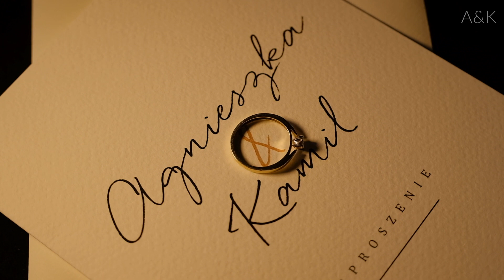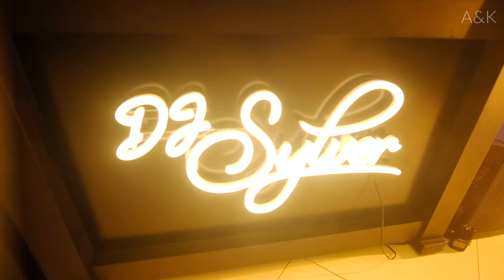KLIP ŚLUBNY / ZWIASTUN FILMU AGNIESZKI I KAMILA/ SALA WESELNA MAGDA BIAŁA PODLASKA